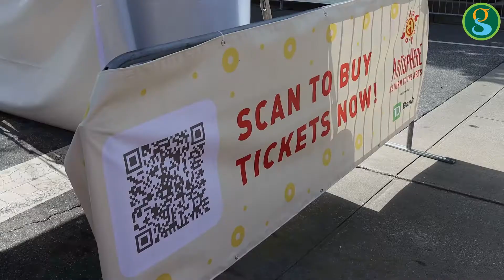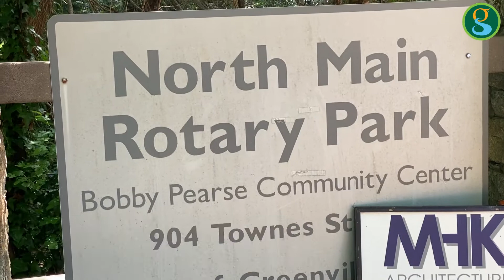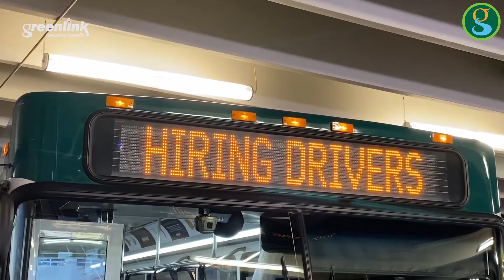GVLThisWeek: May 3-9, 2021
Artisphere brings art, culture and music to downtown. Plus, we're keeping our parks beautiful. Learn more about what’s happening in the City of Greenville, South Carolina by watching GVLthisWeek – our ‘week in review’ video series.